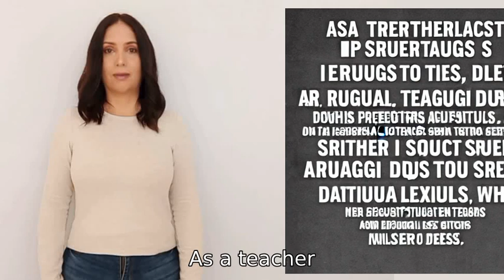What are topics you cannot discuss?